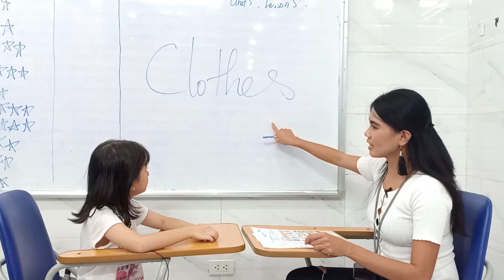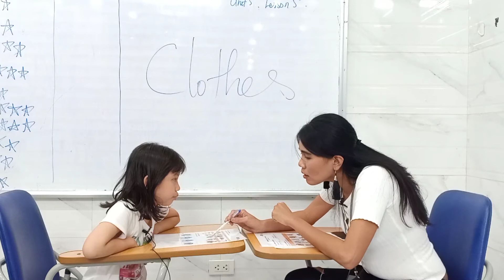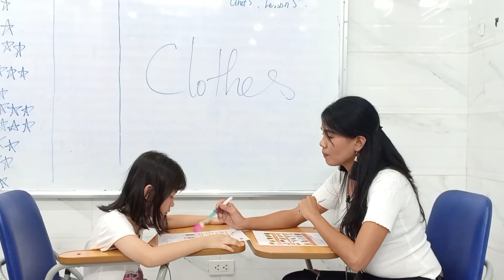Hệ thống Anh ngữ Nemo - Nemo Cổ Nhuế - Tiếng Anh trẻ em 4 -15 tuổi - Lê Thảo Nhi - T2B - Test